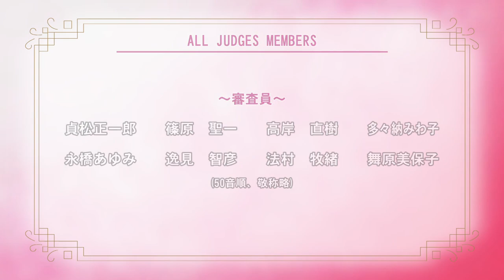KOBE2019-Victoire Ballet Competition Digest movie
【場所】　神戸芸術センター内 芸術劇場
【特別審査員】　Steffi Scherzer（スイス国立 TANZアカデミーチューリッヒ 校長）
【審査員】　篠原聖一　今中友子　大嶋正樹　多々納みわ子　逸見智彦　舞原美保子　(50音順・敬称略)